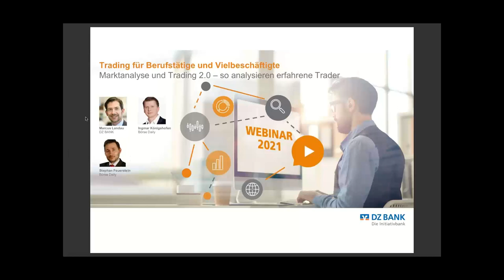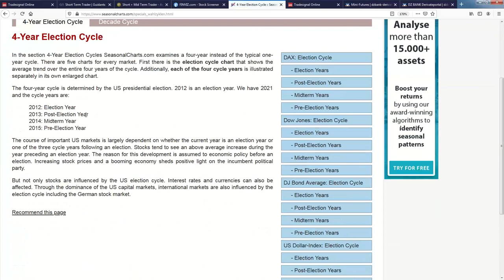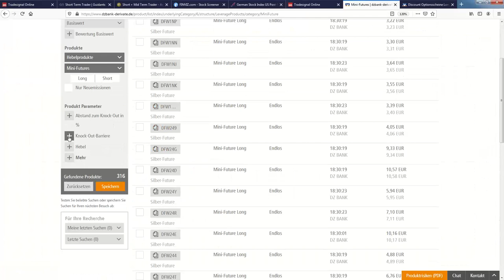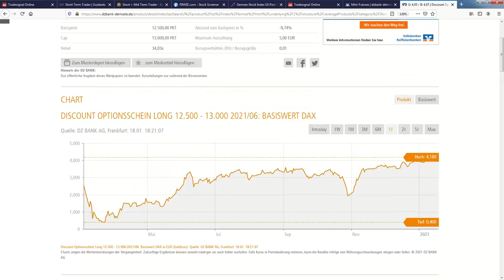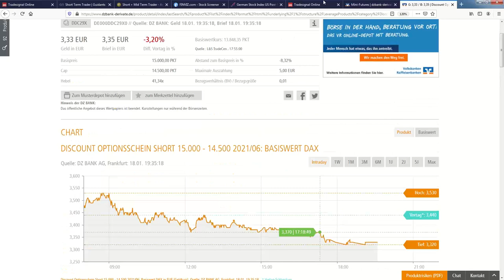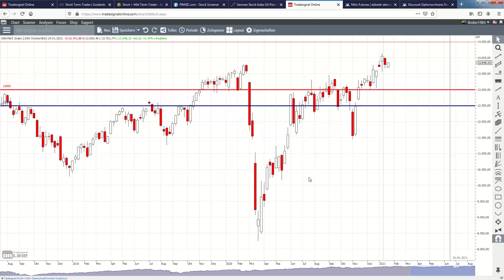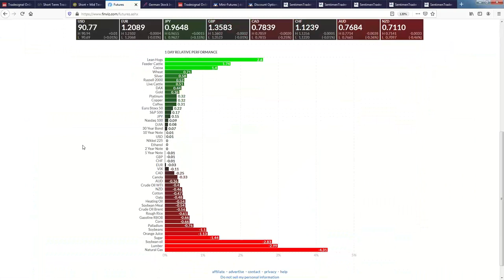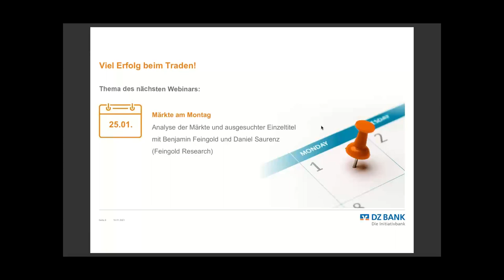18.01.2021 Teil2: Marktanalyse und Trading 2.0! - So analysieren erfahrene Trader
Marktanalyse und Trading 2.0!
So analysieren erfahrene Trader – denn Charttechnik alleine funktioniert nicht